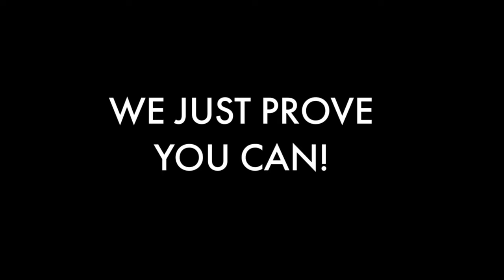Anderson College Graduation Ceremony 2019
Anderson College held the graduation ceremony 2019 at the Enercare Centre, Toronto (Ontario, Canada) on November 20th, 2019. Our Downtown Toronto, North York, Eglinton, Mississauga, and Hamilton students were present for this celebration. Watch the graduation as they received their diploma in Healthcare, Business and Law.